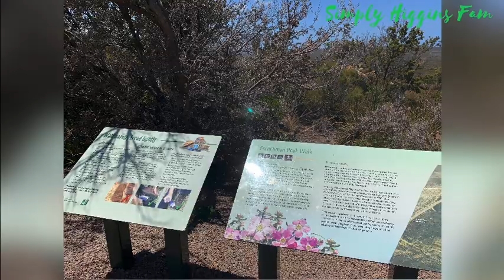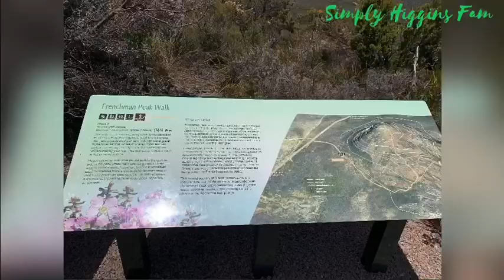Frenchman Peak walk | Esperance Western Australia | Simply Higgins Fam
Class 5 walking
Height: 262 metres
Distance: 3km return
This walk is so challenging, steep climb to the summit of Frenchman Peak that requires a good level of fitness.The path consists of rock with some gravel in the lower section.Loose or uneven rocks and wet surfaces create trip and slip hazard so watch were you are placing your feet. This walk Is not recommend in wet and windy weather.

5 Gullane Way
Meadow Springs
Western Australia
Australia 6210